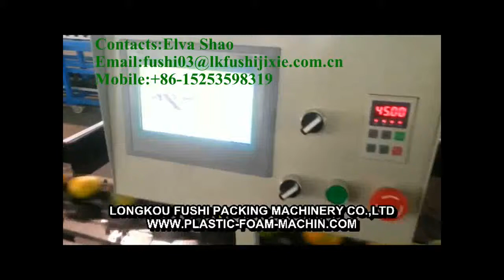Fruit Sorting Machine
I am Elva ,from Longkou Fushi Packing Machinery Co.,Ltd,who has twenty years history.If you are intrested in the machine,pls contact below:
Contacts:Elva Shao
Skype:  elvashao0312